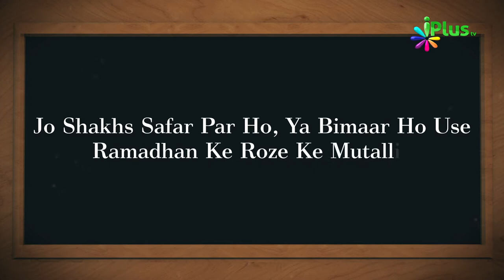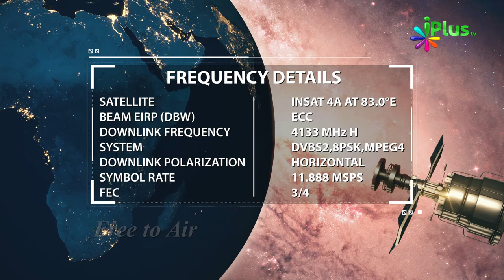Answer & Winner Name- Islamic Quiz - Aaj Ka Sawal 76 - iPlus TV